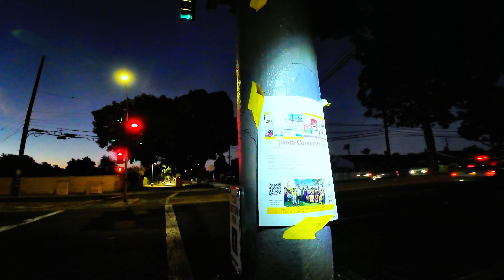Dark to Light Ride to Work Orange to Irvine Through Santa Ana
Starting off in Orange Tustin Ave to Santa Clara to a park cut to 4th To Grand, Grand to 1st to Standard to Edinger? Pacific Electric to Main.